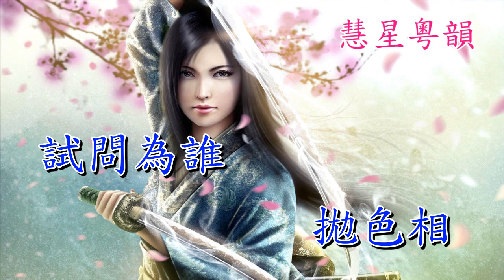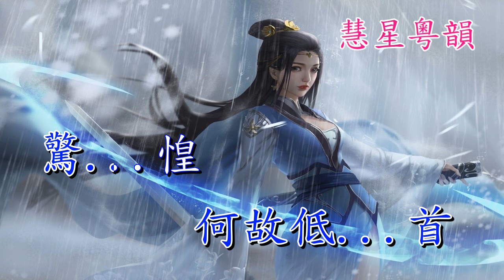俏潘安之店遇 蓋鳴暉 吳美英